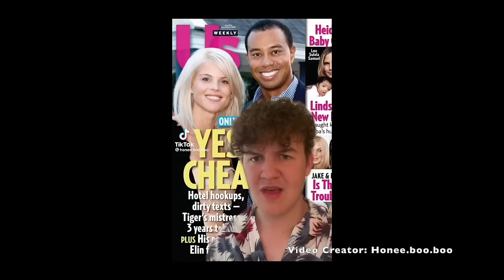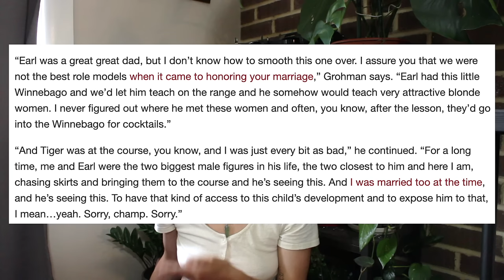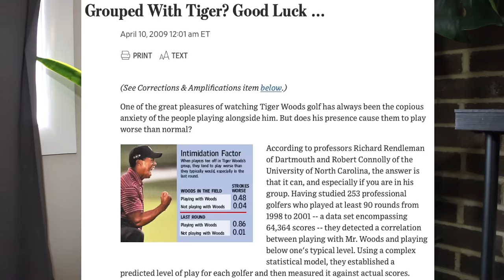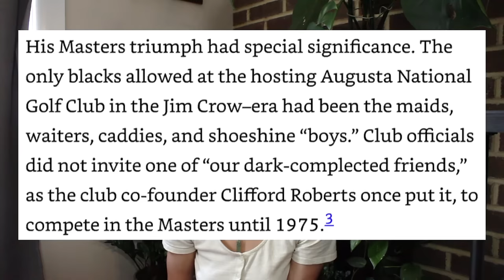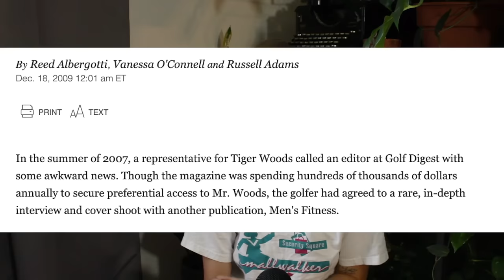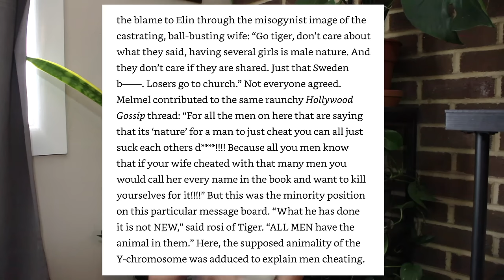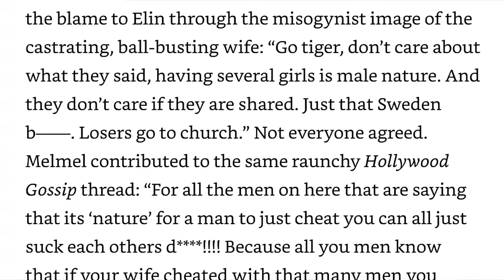Why We Cared About Tiger Woods' Affairs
Two Sources I relied on/recommend if you're interested are the Tiger HBO Docuseries and The Passion of Tiger Woods by Professor Orin Starn.

TIMESTAMPS

Intro: 00:00
Tigergate: 02:26
The Rise of Tiger: 03:54
The Affairs: 19:04
Why We Cared: 27:33

♪ Biscuit (Prod. by Lukrembo)